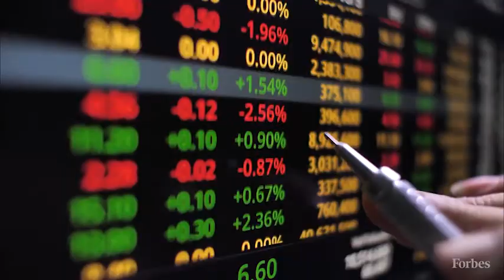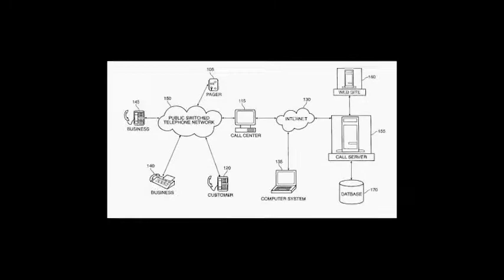6 SECRET Inventions Created By Elon Musk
Join us in today’s video as we show you the secret inventions created by Elon Musk. Elon Musk is currently changing the world, one invention at a time. Musk has invented a lot of innovative and revolutionary ideas that came to life that lead him to winning multiple entrepreneur and innovator-of-the-year awards. He also founded some of the most famous companies you may have heard of.

From becoming an engineer to being a technology entrepreneur, Elon Musk sure has a lot of titles to put on his resume. Because of this, the philanthropist may be the 21st century's Thomas Edison. But what are the greatest inventions he did that changed the world? Be sure to watch the whole video because Elon Musk is definitely one of the people you should watch for! You'll adore him after this.